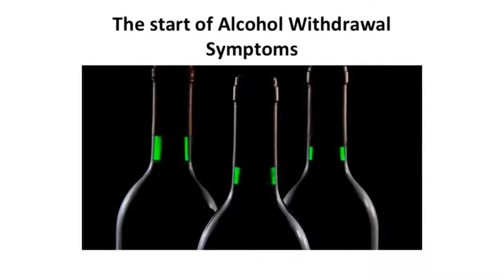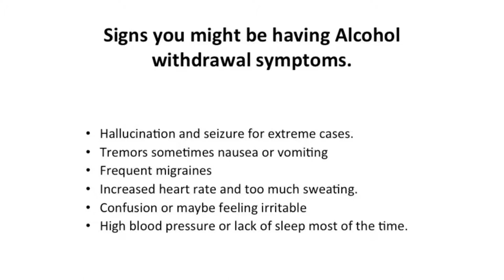Alcohol Withdrawal Symptoms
Signs you might be having Alcohol withdrawal symptoms.
What shows you are going through Alcohol withdrawal syndrome and not anything else? If you have suddenly stopped using or interacting with your bottle and realize the following;
* Hallucination and seizure for extreme cases.
* Tremors sometimes nausea or vomiting
* Frequent migraines
* Increased heart rate and too much sweating.
* Confusion or maybe feeling irritable
* High blood pressure or lack of sleep most of the time.
If this symptom is not coming down but rather increasing, then you should seek medical assistance. Sometimes these symptoms might just be mild meaning your body is dealing well with its condition. However, it might go in its extremes leading to more serious issues. One of the worst conditions led by this is delirium. This may include you; behaving extremely confused and agitated getting severe seizures and hallucinations. You might actually be assuming a very serious problem. When it comes to Alcoholic Withdrawal symptoms, they may either increase or reduce gradually depending on the phase at which you are in. so it is highly important to be around people while going through this phase of your life.